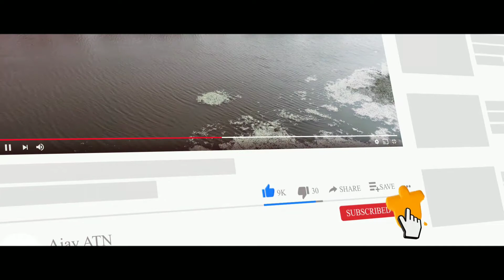Flowers | Music with Nature Ep. 6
Back again with another episode of music with nature.❤️

Credits :
Cover song singer : Anila Rajeev